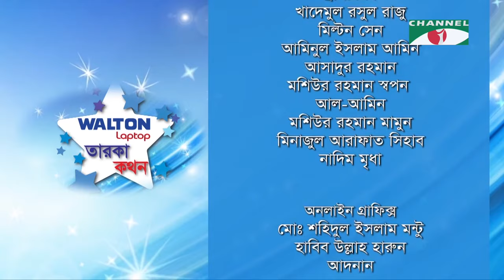Taroka Kathon | Celebrity Show | Laila Hasan | Anisul Islam Hiru | Channel i Shows